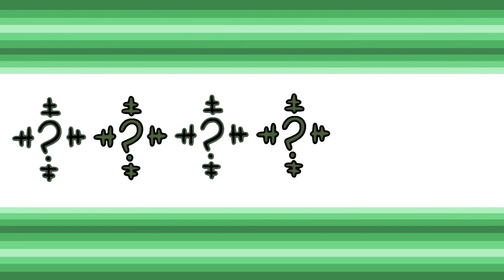Kasane Territory! Meme | Remake [The Riddler 2022]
Aaaaa, hiii guys! I’m back with another animation meme as planned, and this time it’s of The Riddler (Edward Nashton) from The Batman 2022! After watching the movie, I loved Riddle (and Paul Dano 😳👁) for some reason, so I just knew that I *needed* to make a cute animation meme of him, so here it is! I’m actually really proud of this one, and I spent some time on it even though it’s half lazy, lol- but I do hope you enjoyed it as much as I do! Okay, that’s enough talk from me, now time for the links and info. xD

(I do like the animation, but the custom lyrics that overlay the video is kinda cringe, ngl- 🗿)

This video features:
The Riddler (Mask On)
Edward Nashton (Prison Uniform)
Edward Nashton (Normal)
Edward Nashton w/ Riddler Outfit but no Mask

Kk, I’ll see you guys in another video, b